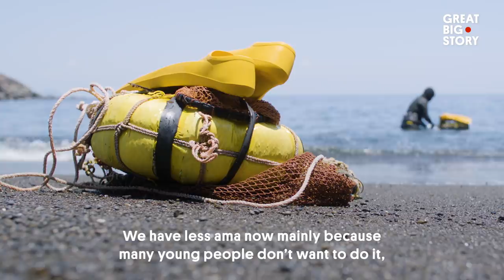Unearthing Shipwrecks and Finding Friends Under the Sea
Some people aren’t satisfied with what’s on the surface. So they dive, exploring rivers, lakes and oceans. Join us as we take the plunge with divers motivated by the thrill of discovering shipwrecks and finding pearls; breath-holding free divers who push themselves to their limits; and one diver who befriended a sea creature nearly 30 years ago and has visited her pretty much daily ever since. This duo is friendship goals—underwater edition.